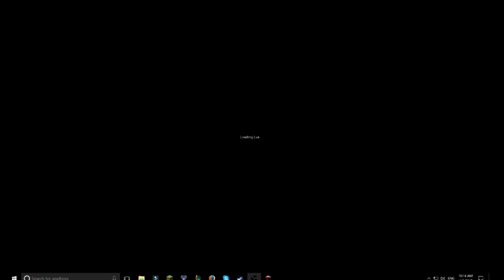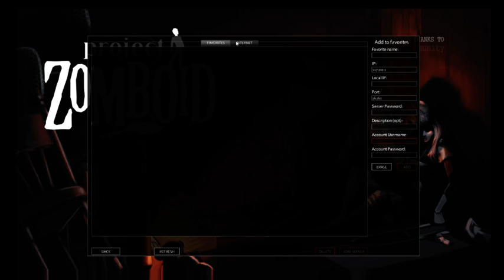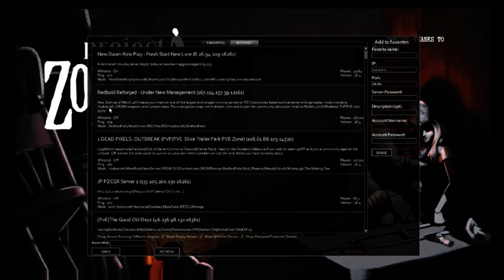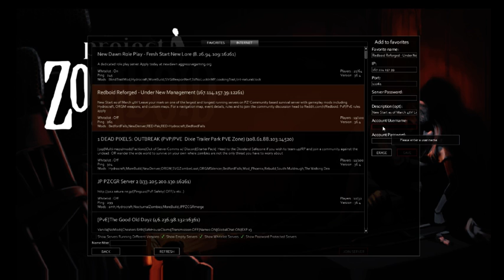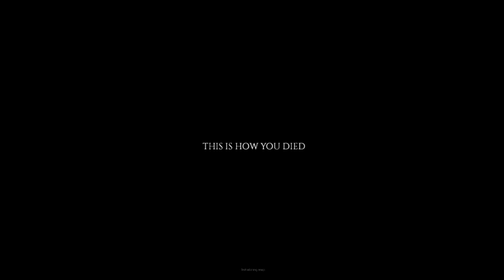Project Zomboid - This game is hard